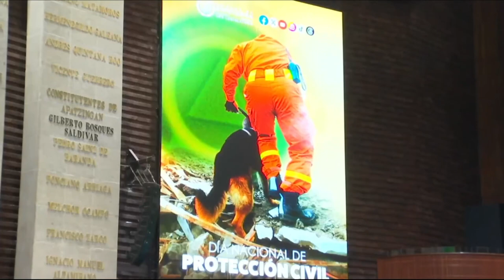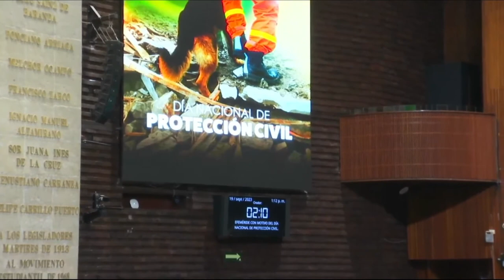Efeméride |Día Nacional de Protección Civil |Salomón Chertorivski